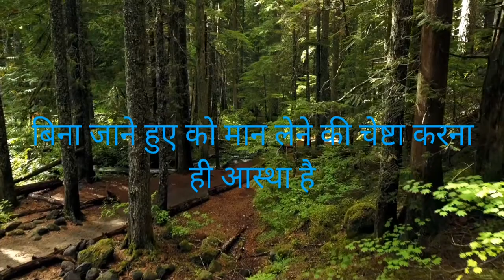Life is celebration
मेरा यह अनुभव मध्यस्थ दर्शन पर आधारित है।
विस्तार से समझने के लिए आप जीवन विद्या ,मध्यस्थ दर्शन का अध्ययन कर सकते हैं।